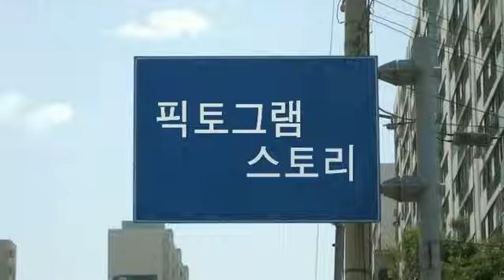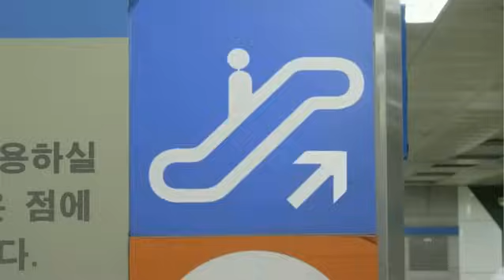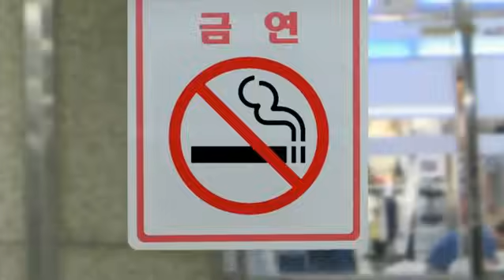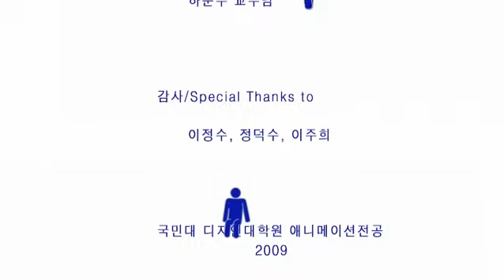픽토그램 스토리 (Pictogram Story, 2008 Animation) 애니메이션 - 조주상감독 road signs, traffic signs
購読していただければ、より多くのピクトグラムのアニメーションをアップロードします。
제1회 인디폴라국제애니메이션영화제 (2012, 홍콩)
한국단편프로그램 지역투어상영회 (2011, 러시아 & 벨로루시)
한국단편쇼케이스 (2011, 러시아)
도하트리베카영화제 The Doha Experience수상 (2010, 카타르)
제13회 히로시마국제애니메이션영화제 Stars of Students 부문 (2010, 일본)
제40회 지포니영화제 (2010, 이탈리아)
제35회 서울독립영화제 (2009)